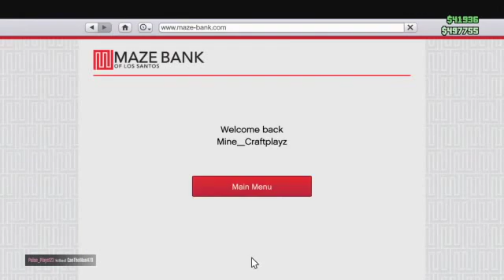Time for FUN!!! #3